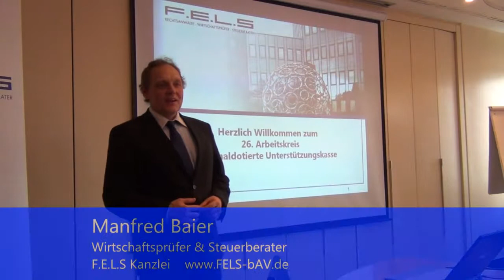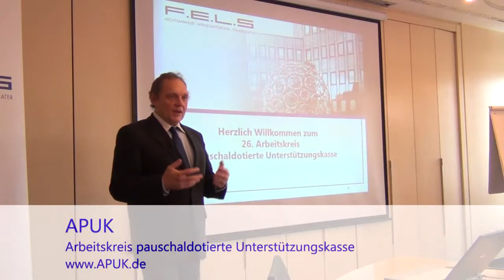26. APUK Treffen: Einführung von Manfred Baier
In diesem Video sehen Sie die Einführung zum 26. Arbeitskreis pauschaldotierte Unterstützungskasse (APUK). Manfred Baier begrüßte die Teilnehmer und stellt die Agenda für das heutige Treffen vor.